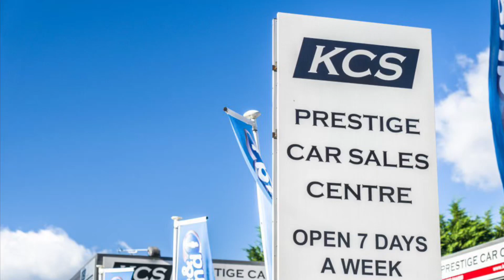MINI HATCHBACK COOPER- KCS OF SURREY